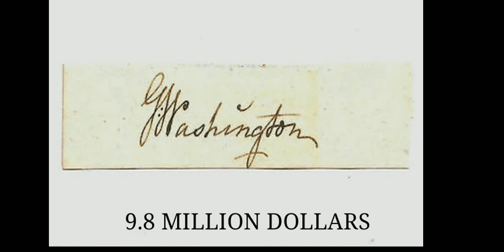WORLD'S FIRST SMS ? MOST EXPENSIVE THING ? AND VARIOUS AMAZING FACTS.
hello guys Welcome to infotech in this video you all will get to know about the most amazing and fascinating facts about the World.